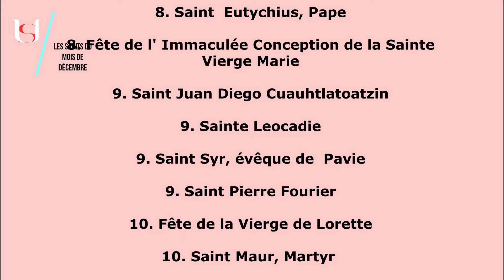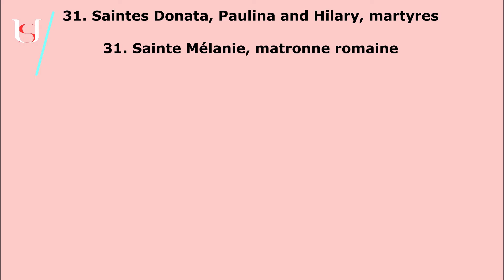Saint Jean de la Croix - 14 Décembre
Saint Jean de la Croix.